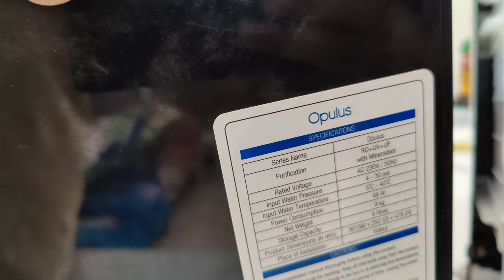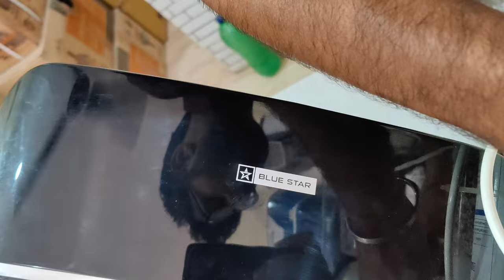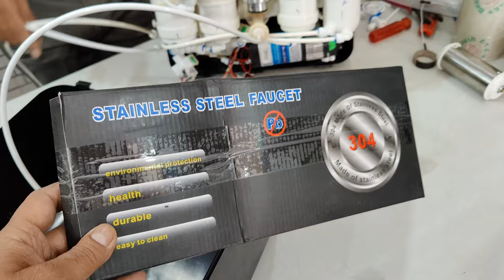Blue Star Normal RO To Undersink Model Conversion 🤔❓Piping And Wiring#rotechnicalxperts